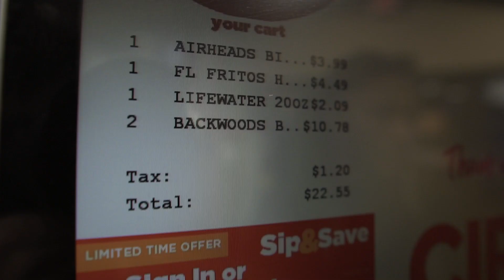Jaah SLT - (Gentlemen)